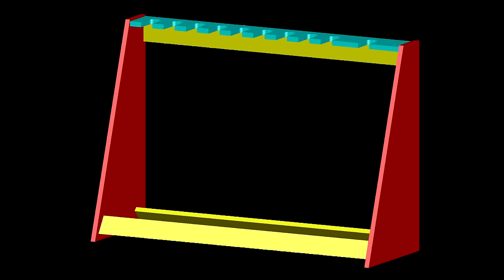How to Build a Guitar Stand - That Holds 10 Guitars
My brother asked me to make a guitar stand for all 10 of his guitars. It holds 8 electric guitars and 2 acoustic guitars. It is constructed of 3/4 oak veneer plywood that has been edge banded and stained with chestnut colouring. It uses pocket hole construction and 1/4 sticky back foam for the bumper padding.